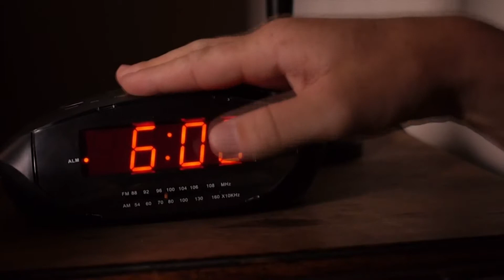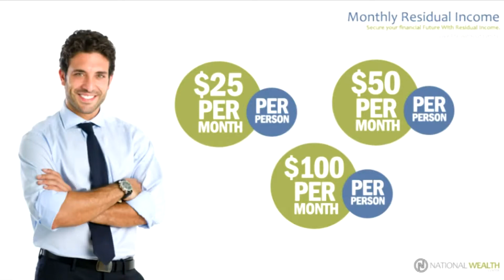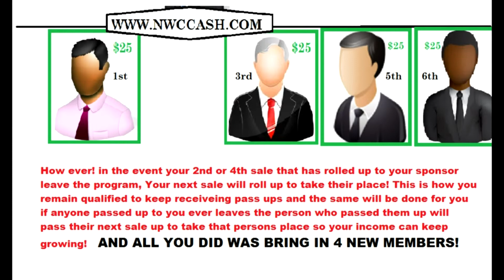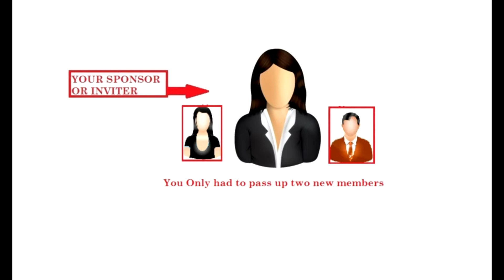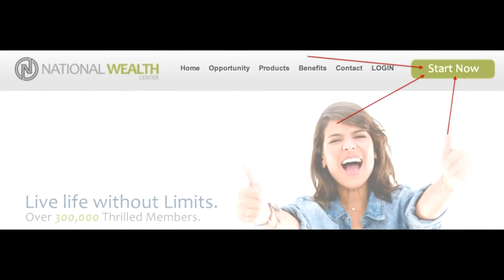National Wealth Center Review from NwcCash com